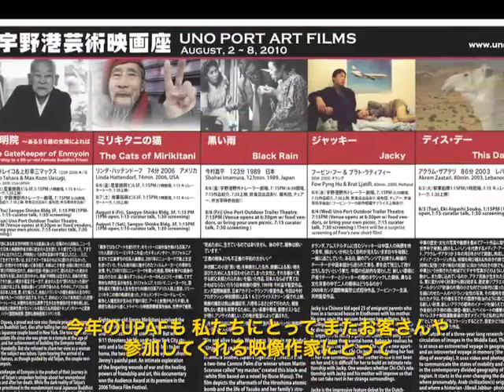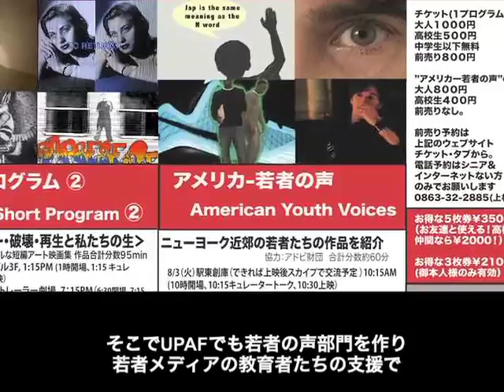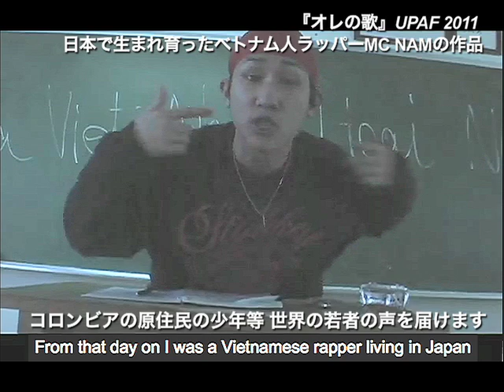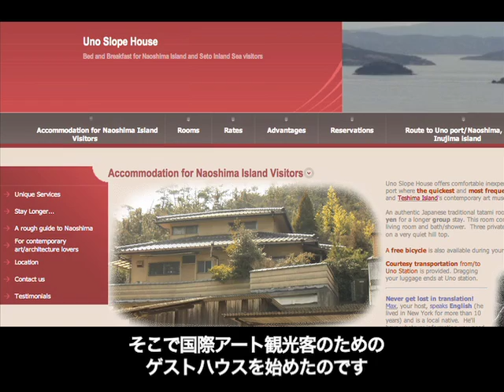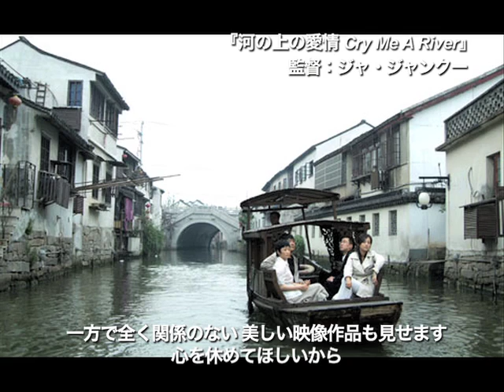宇野港芸術映画座（UPAF）2011 IndieGoGo キャンペーン・ビデオ（字幕入り）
第2回宇野港芸術映画座のためのインディゴーゴー資金集めキャンペーンビデオ（日本語字幕付き）。岡山県玉野市宇野港で昨年始まった夏の映画上映シリーズ。テーマは『生きる・創る・映画』。直島アートサイトまでフェリーで20分と直近。この夏は瀬戸内で現代アートとアート映画を。開催日：2011年8月５−７日＆12−14日（2週末、昼と夜、室内＆埠頭の星空のもと野外上映！）